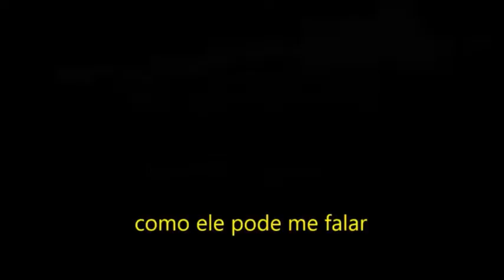Tratamento de esgoto-Ibitinga- Motociclista Capitão América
Obra de 2013,governador teve aqui em Ibitinga e disse que seria entregue em 2014,já estamos no final de 2016 vamos ver quando vai ser entregue isso...